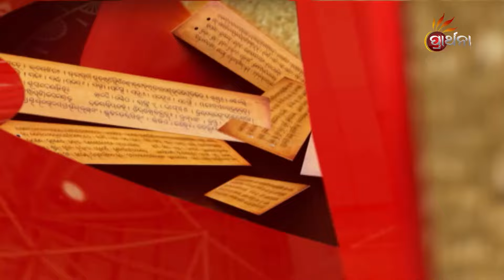ସୀତାଙ୍କୁ କାହିଁକି ମିଳିଥିଲା ଏତେ ଦୁଃଖ ? | Purana Lila | Prathana Tv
ସୀତାଙ୍କୁ କାହିଁକି ମିଳିଥିଲା ଏତେ ଦୁଃଖ ?
ଓଡିଶାର ଟେଲିଭିଜନ ଇତିହାସରେ ପ୍ରଥମ ଥର ପାଇଁ ନାଟିକା ଏବଂ ପାଲାର ଅପୂର୍ଵ ଯୁଗଳବନ୍ଦୀ ''ପୁରାଣ ଲୀଳା'' । ଦେଖନ୍ତୁ PuranaLila , ପ୍ରତ୍ୟେକ ଶନିବାର ଓ ରବିବାର ସନ୍ଧ୍ୟା 7 ଟା ଏବଂ ସକାଳ 10 ଟା 30 ରେPrarthanaTv ରେ।puranalila